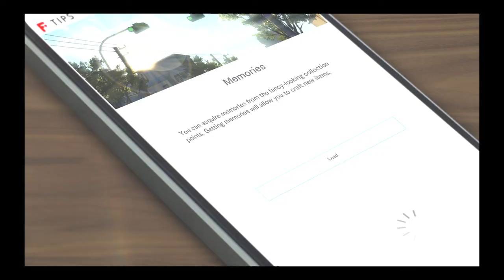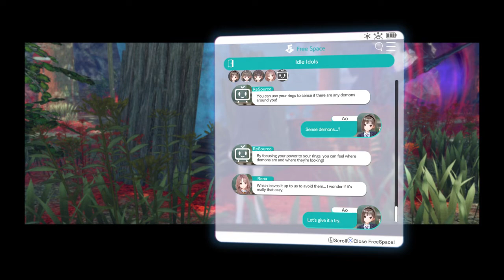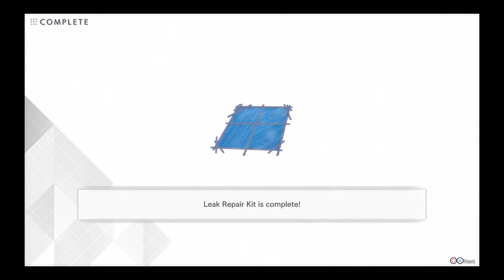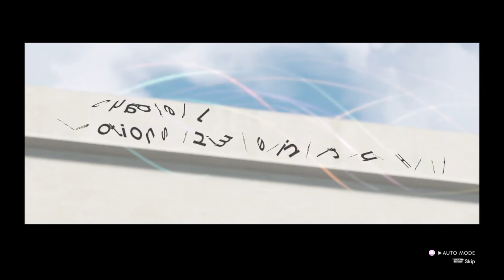Let's Play Blue Reflection Second Light #4 Materialien in der Ferne Sammeln [mit Übersetzung]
►Wenn euch das Video gefallen hat, lasst ein Like und Kommentar da!
Zum Spiel:
BLUE REFLECTION: Second Light folgt den Abenteuern dreier Schüler, Ao Hoshizaki, Kokoro Utsubo und Yuki Kinjou, die sich plötzlich ohne Erinnerungen in einer geheimnisvollen schwebenden Akademie wiederfinden. Einzig ihre Namen sind ihnen noch bekannt. Sie müssen nach Hinweisen suchen, mithilfe derer sie den Weg nach Hause wiederfinden. Als sie eines Tages einen Pfad in ein neues Land erkunden, werden die Protagonisten dort von einer Horde tödlicher Monster empfangen. Im Kampf gegen diese teuflischen Kreaturen entdecken sie bis dato ungekannte Kräfte in ihnen - und stehen damit vor weiteren Rätseln. Auf ihrem Abenteuer arbeiten die drei Freunde eng zusammen und gestalten ihre Tage so abwechslungsreich sowie unterhaltsam wie möglich. In der unbekannten Welt werden ihre wahren Gefühle und Persönlichkeiten offen gelegt, während ihre Bande immer enger wird und sie neue Kräfte und Fähigkeiten in sich entdecken.

Im Spiel können die Protagonisten die Akademie weiter ausbauen und Gegenstände herstellen, deren Eigenschaften durch unterschiedlichen Charakterkombinationen bestimmt werden. Indem sie ihre Freundschaft vertiefen, können die drei Schüler die Geheimnisse der Welt aufdecken. Finden sie heraus, warum sie ohne Erinnerungen in dieser Welt gelandet sind?

Japanische Synchronisation, Englische Bildschirmtexte ins Deutsche übersetzt von Nekko

Datum der Erstveröffentlichung: 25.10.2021JP/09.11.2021 EU
Genre: Computer-Rollenspiel, Adventure, Computer-Strategiespie
Entwickler: Gust Co. Ltd.
Plattform: PlayStation 4, Nintendo Switch
Spieler: Single-player
Bildschirmsprachen: Englisch
Synchronisation: Japanisch